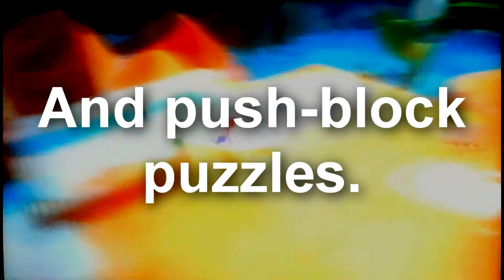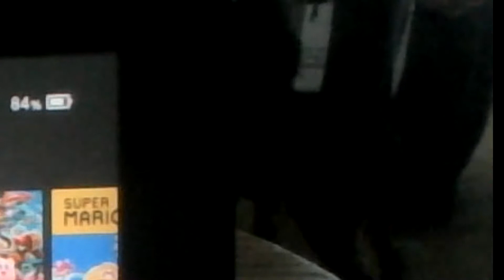RAGE! Let's Play Mario + Rabbids Kingdom Battle part 8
Toadette doesn't know her marbles.

🌟 !!NEW!! Plus, you can get credited at the end of my videos.